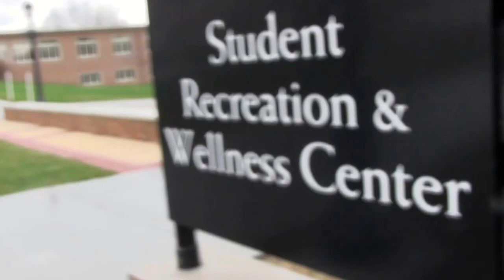Radford University Strength & Conditioning Club Trailer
This brand new club for Radford University is devoted to creating a healthier, more fit and well rounded campus and student body. With the intentions to promote every major and student here as much as possible, this is a new experience for all at Radford University and a chance to simply live better.

Advisers: Dr. Dave Sallee and Mr. George Philippi

Directors: Lucas Hodge, Glenn Hall & Tyler Till

Producers: Tyler Till, Glenn Hall, Lucas Hodge, John Register & Josue Diaz

Editor & Effects: Tyler Till (Alpha Aimless Prod.)

Videographer: Glenn Hall